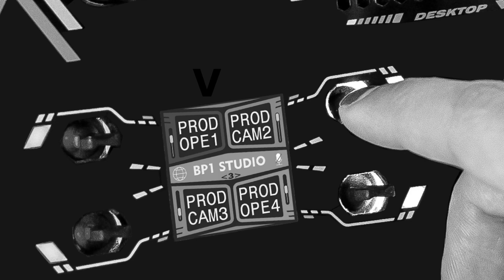XPEAK - Distributed Global Intercom System - Coming Up Soon!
XPEAK - Distributed Global Intercom System
A real game changer for broadcast production.